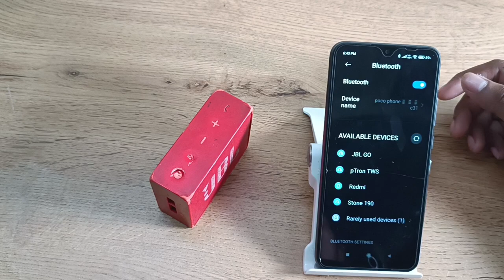How to disconnect Bluetooth speaker in poco